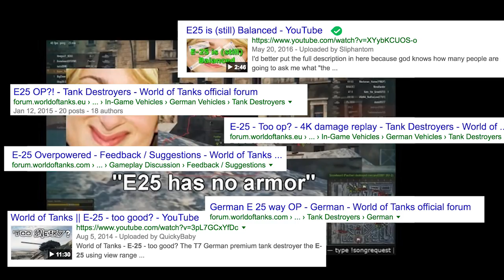E 25 - The Cockroach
And like a cockroach, it's hard to kill, scary to discover, worrisome when it disappears, and terrifying when it catches you off guard up close.
And by far the worst is if it flies.

On sale for anyone with half a brain and a full wallet!
GG WG. You know your product appeal well.